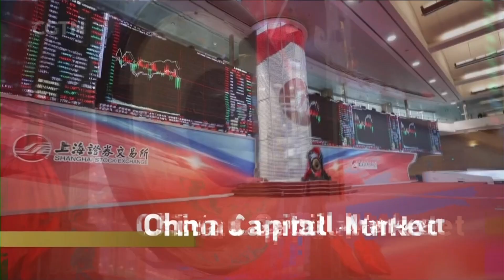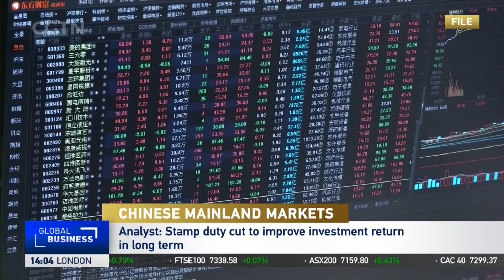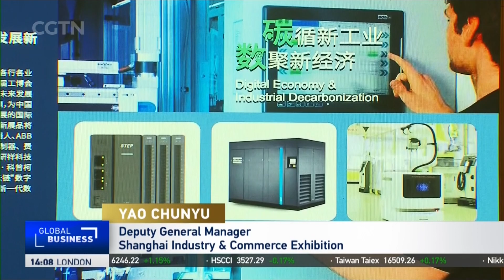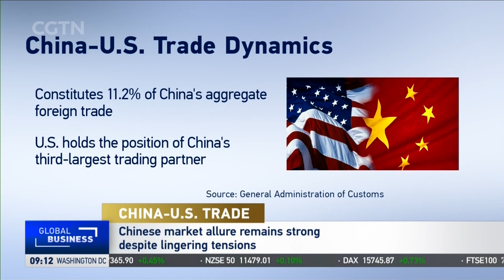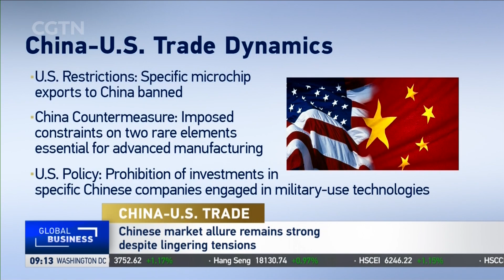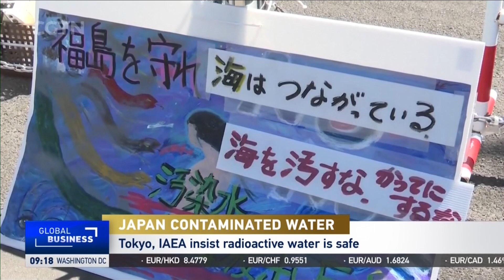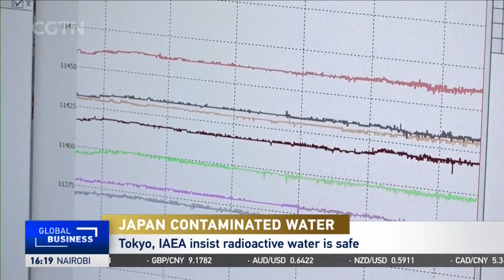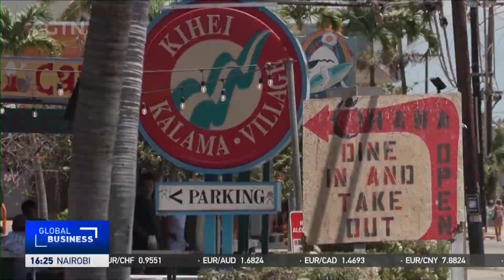2023-08-28 Global Business